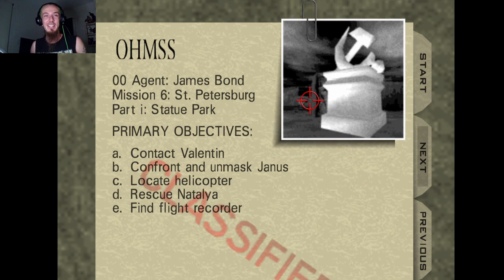GUARDS BLOODY EVERYWHERE! - GoldenEye 007 | MISSION 9: BUNKER (II) [PC]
Now THIS mission was an absolute nightmare! Not only due to the sheer force & numbers of guards situated inside the bunker, but also because I kept forgetting minor details to the objectives I had to complete, such as forgetting that the safe needs TWO keys! Many mistakes were made on my behalf but they did generate a few golden rage moments that will surely have you screaming at your monitor!

Thank you for tuning in as well as all of your ongoing support for the channel! Hope you're enjoying the series so far & look forward to seeing you in the next one \m/